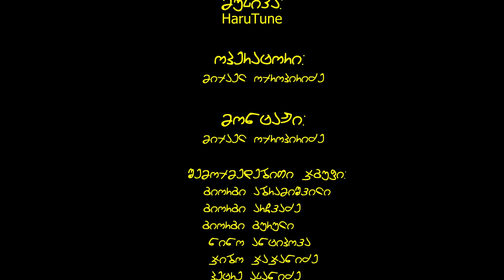კეთილები - "ზეით" (ტოპე და ტანჯულა) Ketilebi-Zeit (Music Video)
კეთილები და "ფერი" წარმოგიდგენთ 💥
🎥 Youtube იუმორისტულ სერიალს “ჩვენც გევიმართებით”
➠ სეზონი IV